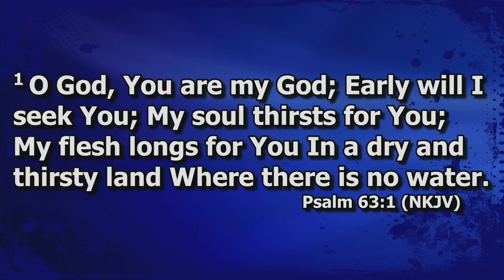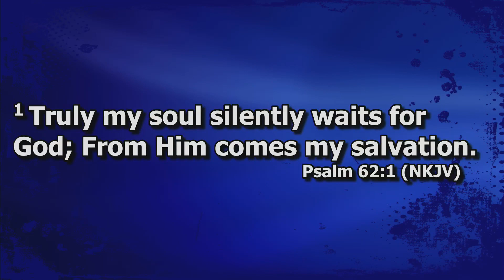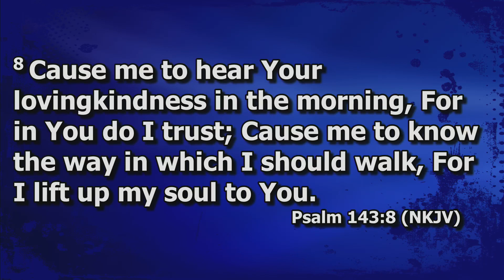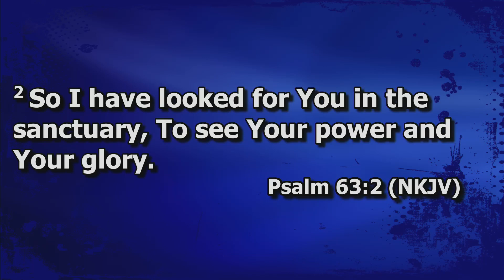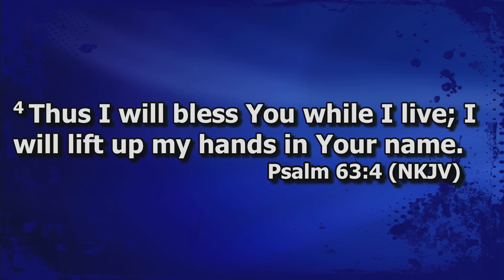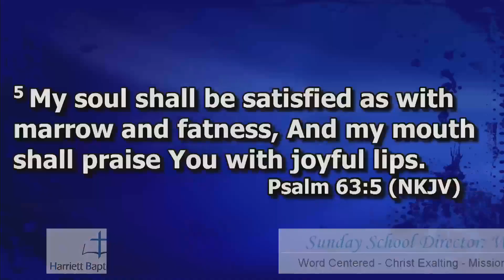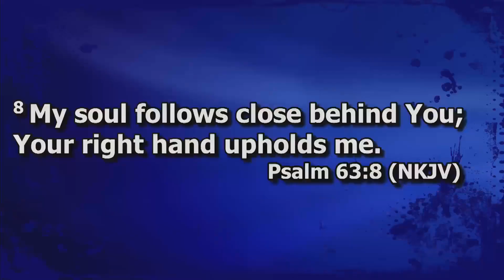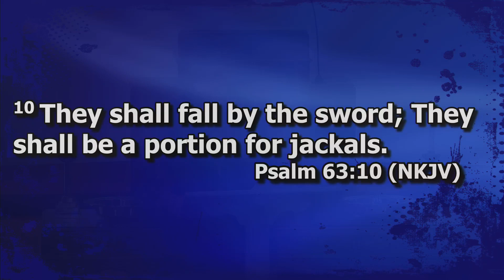2023-11-12 Sunday School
We are so glad that you are joining us for Sunday School this morning! Today William Weaver will be continuing our wonderful journey through the Book of Psalms. Our study for today will be in Psalm 63.